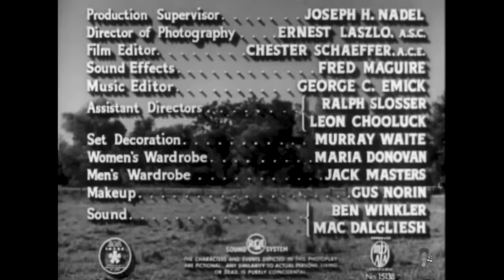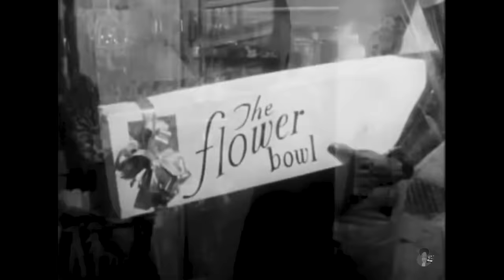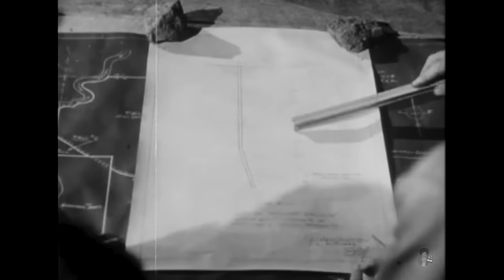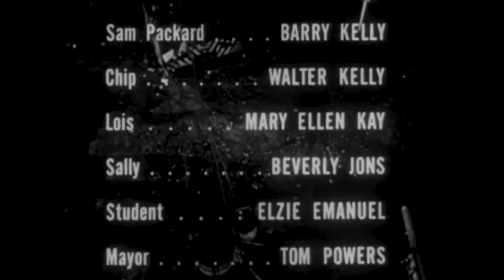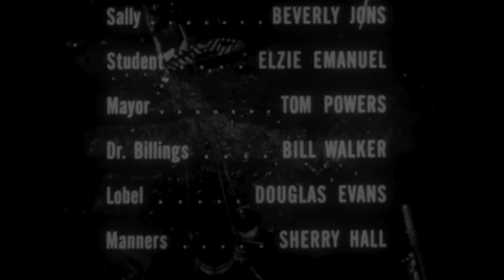The Well (1951) | Maidie Norman Ernest Anderson | 2x Oscar Nominee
A small, racially-mixed American town succumbs to violence and utter mayhem after a white man suspected of kidnapping a missing black girl is released by the white authority. - IMDb

The Well is a 1951 American drama film[1][a] directed by Leo C. Popkin and Russell Rouse and starring Richard Rober and Maidie Norman. It tackles the issue of racial tensions and collective behavior. Produced on a modest budget with a cast made up largely of unknown actors, it was nominated for two Academy Awards, including Best Original Screenplay and Best Film Editing. - Wikipedia